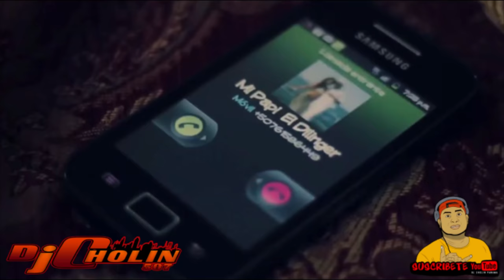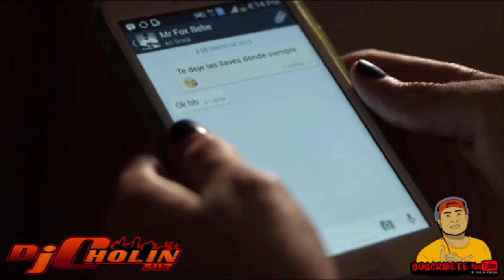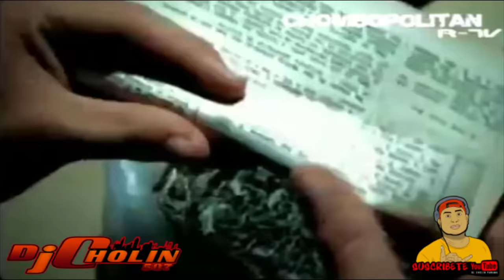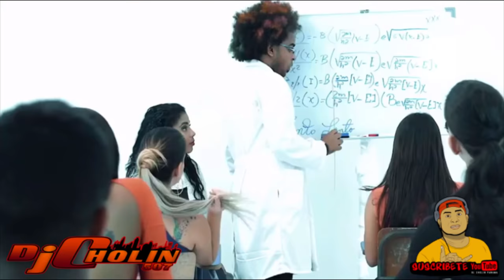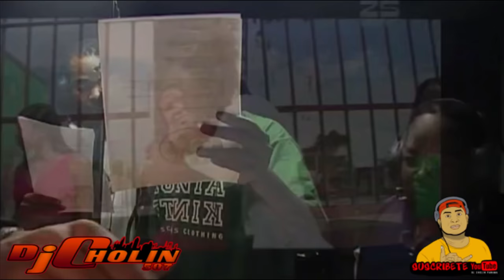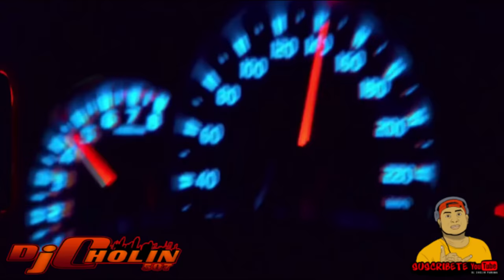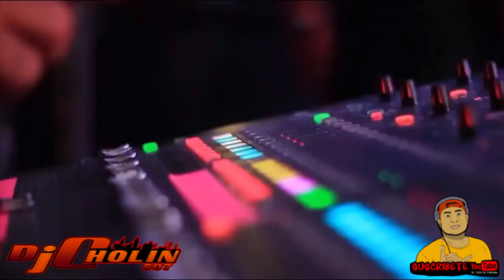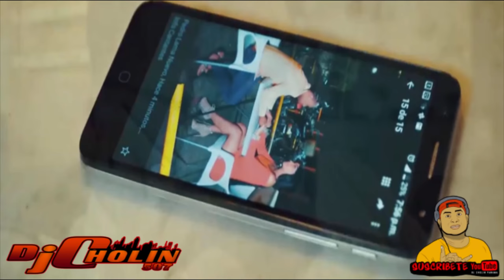💯 VIDEO MIX 🔥☣LA TANDA DE LA CUARENTENA⚠️ (Plenas Serias🔥y Salsa Sensual😍) DJ CHOLIN PANAMA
QUIERES PUBLICIDAD EN MIS VIDEOS???

MI PODCAST